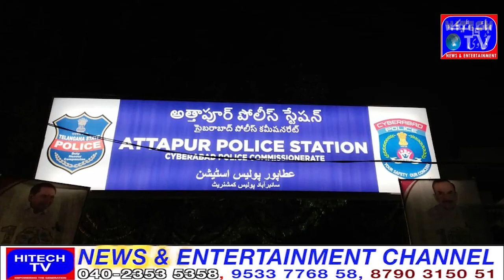DCP Rajendernagar Mr Jagdishwar reddy along with SHO Attapur conducted meeting with Qureshi brothers